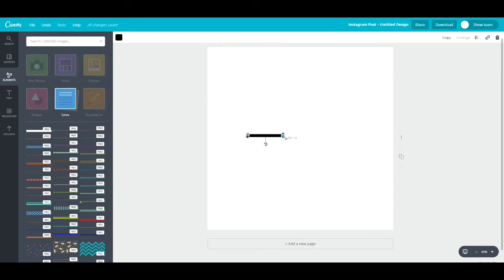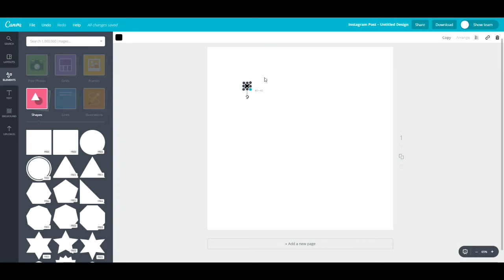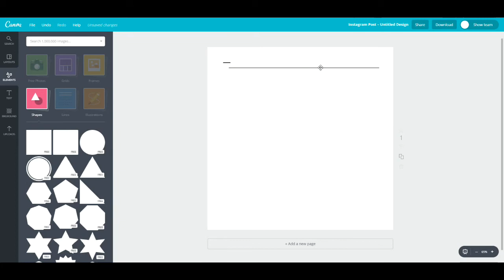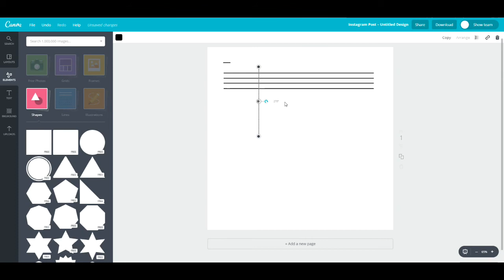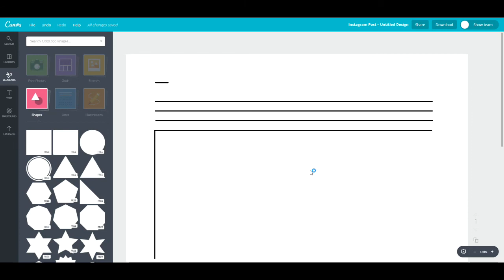How to create a thin line in Canva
updated audio